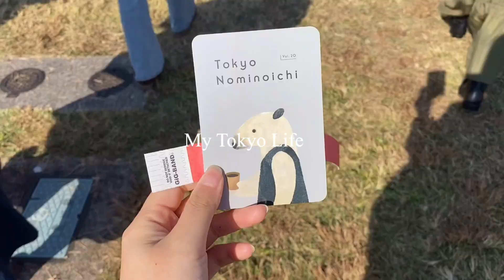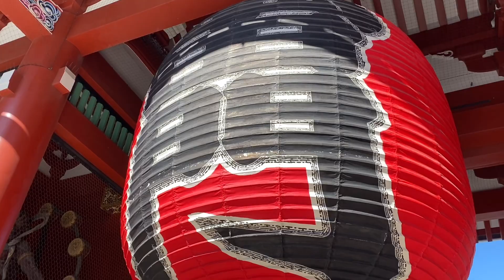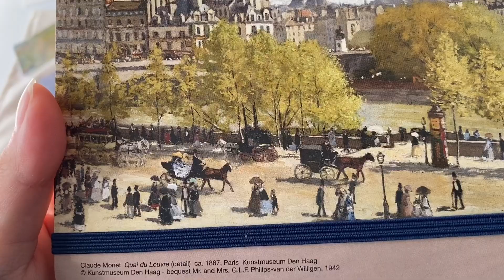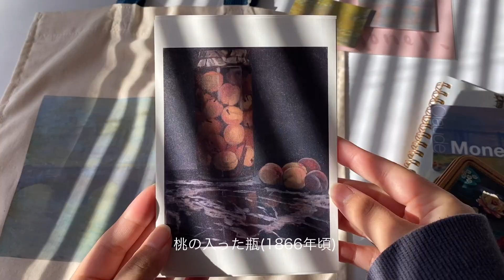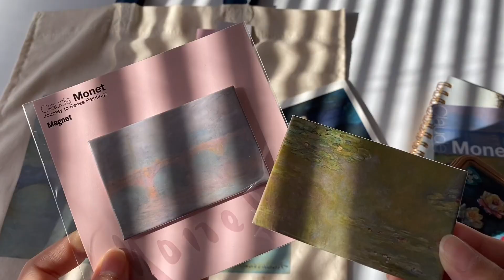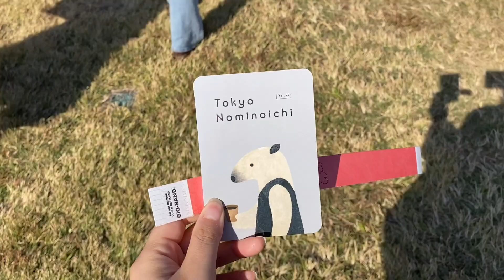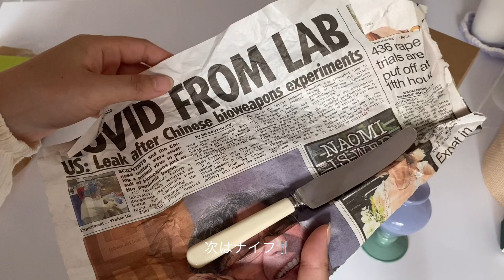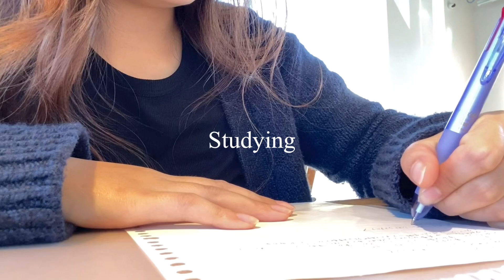vlog | Tokyo Life | モネ展 | 東京蚤の市 | amber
見つけてくださりありがとうございます！
私の東京での暮らしの記録です。

今回はモネ展へ行ったり、東京蚤の市に行ったりした日々のVlogです
このビデオを撮ったときは涼しかったのですが、今はもうすっかり寒くなりましたね🥶
みなさん、体調にお気をつけて！

ご覧くださり、ありがとうございます🤝🏻

【Instagram】　準備中